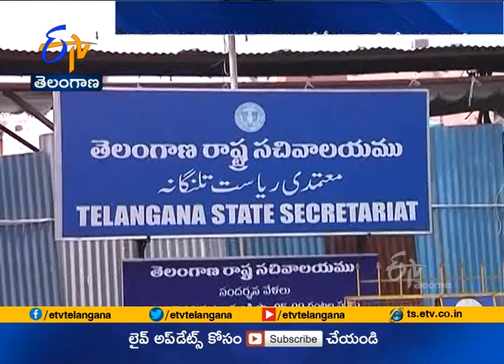Education Dept Issued orders Dont increase Fees For this Year | Strict Action taken if Violate